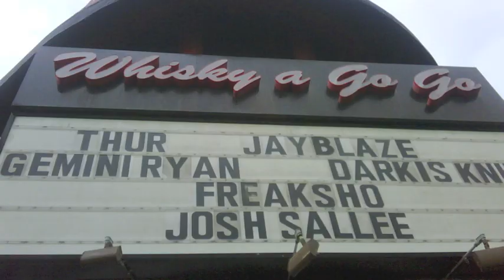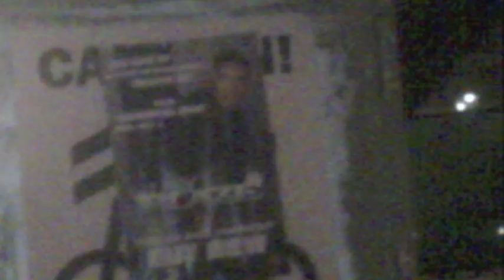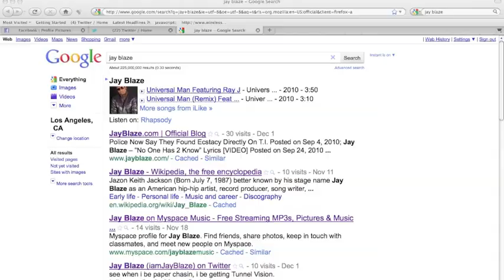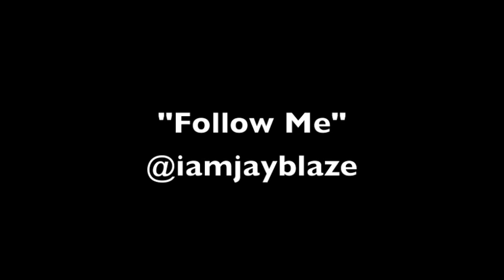Jay Blaze - Follow Me (Get Yo Body On The Flo) Unofficial Video